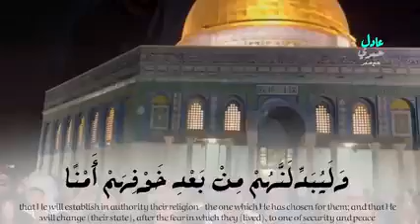23 August 2022(1)